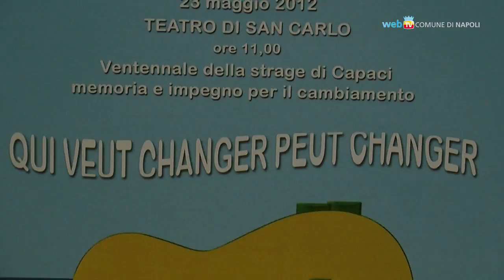Spettacolo al San Carlo per il ventennale della strage di Capaci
Mercoledì 23 maggio, al Teatro San Carlo, gli studenti di quattro istituti superiori e i ragazzi del carcere di Nisida presentano 'Una Canzone a Nisida', progetto per rafforzare la coesione sociale tra i giovani.